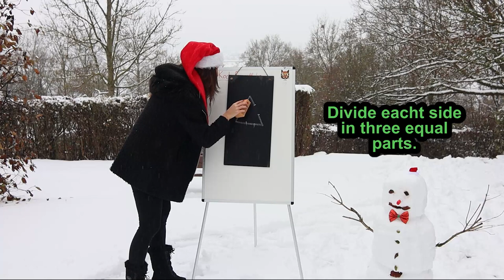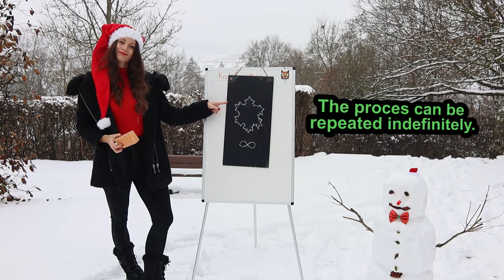How to draw a Koch Snowflake Fractal (steps)/ It's Snowing!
In this Video I am going to show you how to draw a Koch Snowflake Fractal.
The Koch snowflake is a fractal curve and one of the earliest fractals to have been described. It is based on the Koch curve, which appeared in a 1904 paper titled "On a Continuous Curve Without Tangents, Constructible from Elementary Geometry" by the Swedish mathematician Helge von Koch.

The Koch snowflake can be constructed by starting with an equilateral triangle, then recursively altering each line segment as shown in the Video.

With this Vide I wanted to show you in a fun way how to draw a Koch Snowflake Fractal.